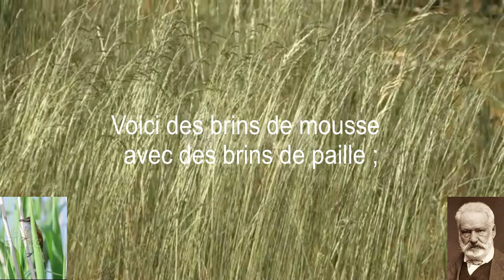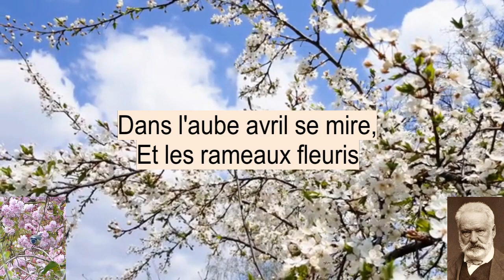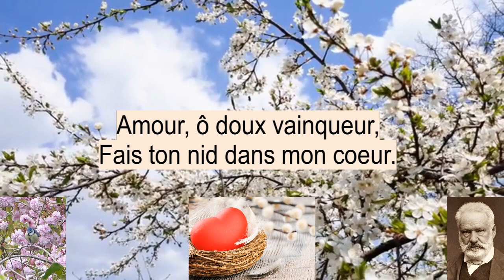Poésie Jazz Organ - «Chanson D'Autrefois» - Paul Doubliez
Poésie Jazz Organ - «Chanson D'Autrefois» - Musique Paul Doubliez
"Chanson D'Autrefois" - Victor Hugo (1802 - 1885)

Paul